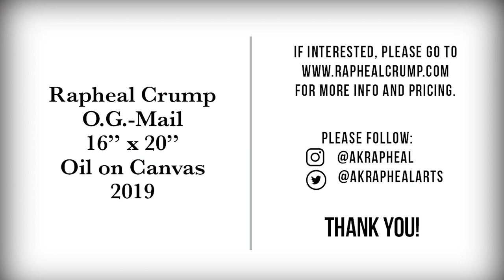MAIL TRUCK GRAFFITI ART OIL PAINTING | THE VIEWING ROOM | RAPHEAL CRUMP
A BIG THANKS TO OUR POSTMEN AND ESSENTIAL WORKERS!

Welcome to the Viewing Room, the online viewing experience for my artwork. I once saw a post office truck riddled with graffiti and thought about how that truck was literally delivering letters... Graffiti letters! Another fun addition to my graffiti trucks series. Done in heavy texture oil paints, the sides painted and ready to glow in any white floater frame you chose. I wanted to make this fine art piece with an urban feel, hoping that it will be the talk of your room and a fun piece to display anywhere. Feel free to check out my links below for more art and info on the paintings.

O.G. Mail
16" x 20"
Oil on Canvas / Framing Available